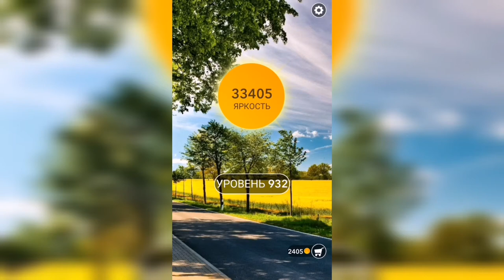Word / Слово Крест: Поиск русского кроссворда / Уровень 932